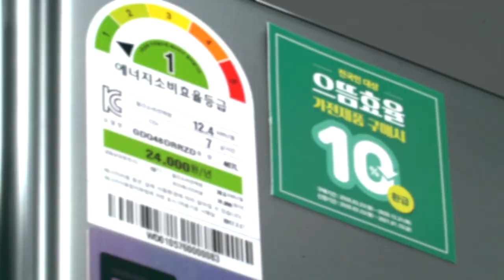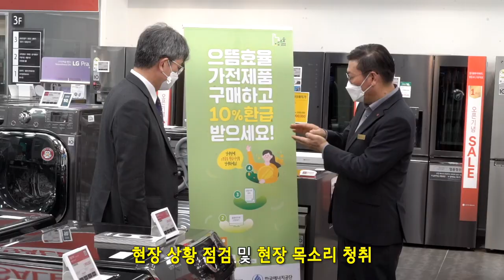아직도 나만 몰라? 으뜸효율 가전제품 구매비용 환급사업 현장리포트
지난 3월 23일부터 한국에너지공단과 산업통상자원부는 으뜸효율 가전제품 구매비용 환급사업을 시행하였습니다!

이는 고효율 가전제품을 구매할 경우 구매비용의 10%를 환급해주는 사업입니다.

한국에너지공단이 오프라인 매장을 직접 방문하였는데요, 영상으로 함께 가보실까요?